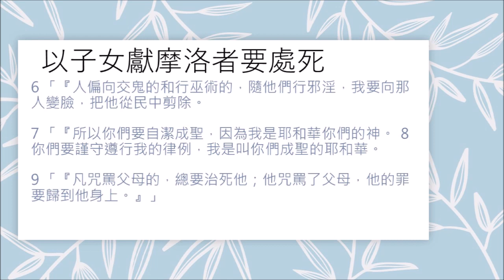讀經企画 | 以子女獻摩洛者要處死 | 利未記 20:1-9 | 漢語聖經協會 和合本